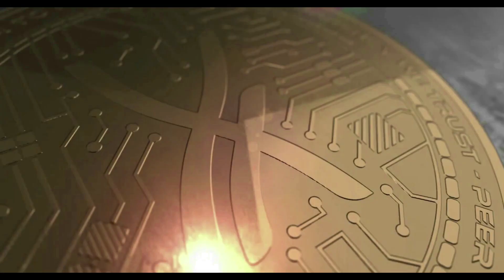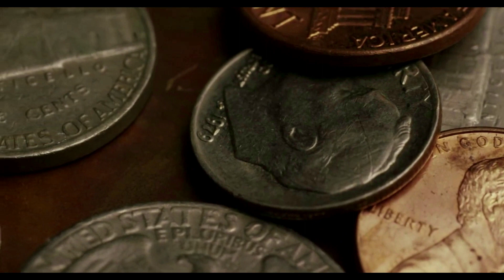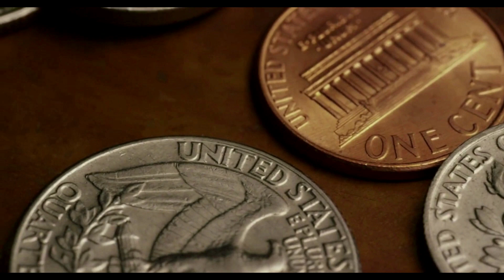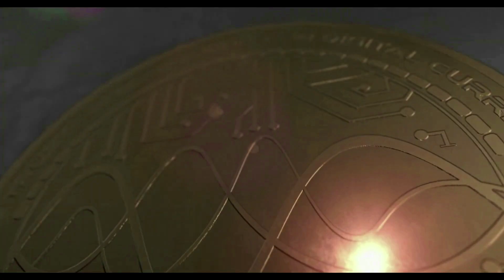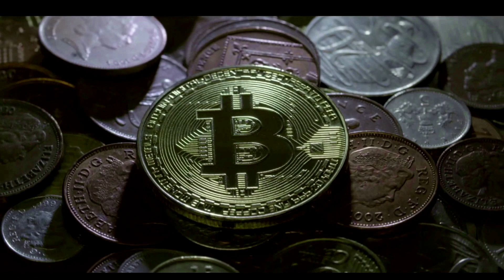!! ক্রিপ্টোগ্রাফি প্লাটফর্ম কি কেন কিভাবে এর ইতিহাস !!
Music
SONG          :  Book The Rental Wit It
ARTIST       :   RAGE
ALBUM      :   Book The Rental Wit It